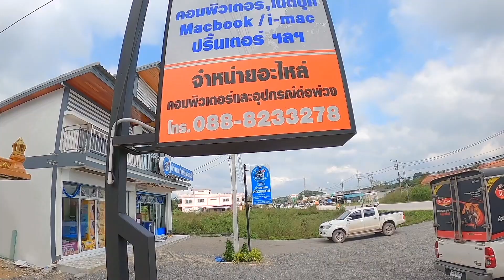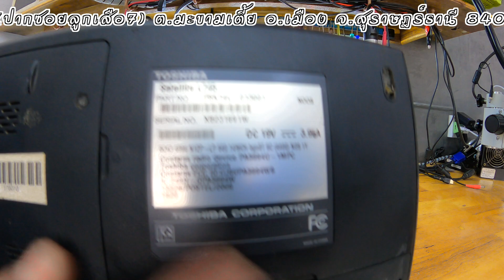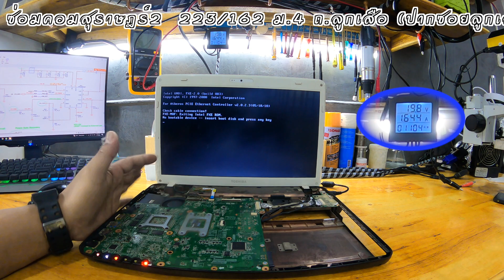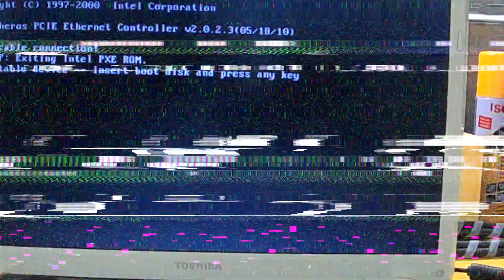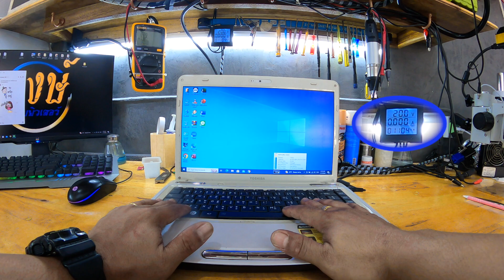ซ่อม Notebook Toshiba Satellite L745 เปิดติดตัดดับ (K.พัทนะ)By ช่างพงษ์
ซ่อมคอมสุราษฎร์ ขอขอบคุณ🙏ท่านลูกค้า ที่ไว้วางใจใช้บริการ